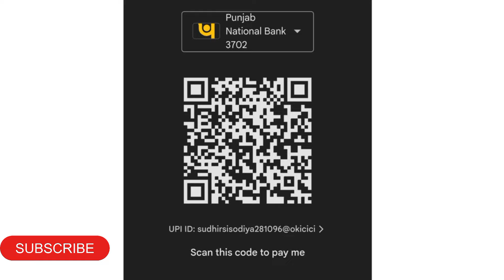MY NEW MINI TRIPOD 😍🎉|| Ab aayega vlogging m maja 😃❤ || Mahek k vlogs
Hello viewers welcome To This channel. 🙏
IF You Can support me Through
UPI - sudhirsisodiya281096@okicici

HIND MUSLIM LOVE STORY PART - 1

Amazon - DigiTek Tripods

in This video 🎥👇
So hello friends I am very happy today because I have to do vlogging.
But I used to face problem in vlogging because I did not have any tripod.
And today I am very excited because today I have done shopping from Amazon and got a tripod for myself.

And I shoot with this tripod to see how it helps me in vlogging
This mini tripod is very useful for shorts and long videos, office videos, zoom meetings, etc.

I hope you like this video and you guys will share the video